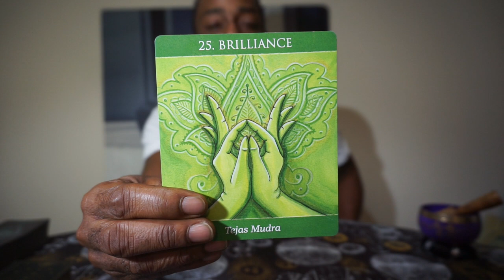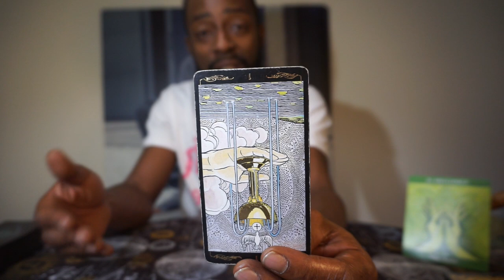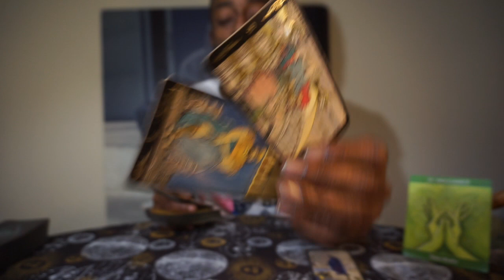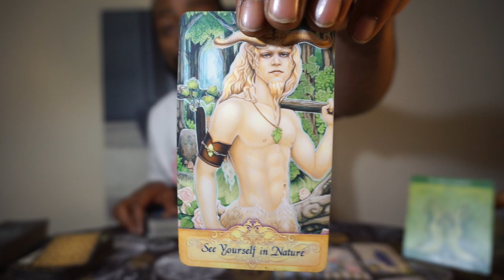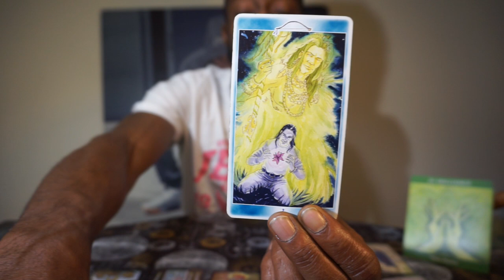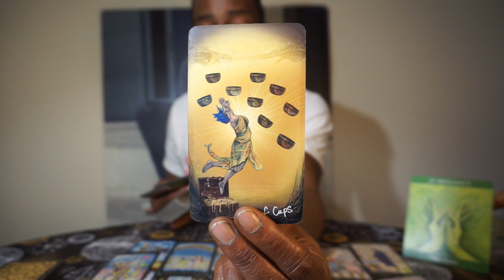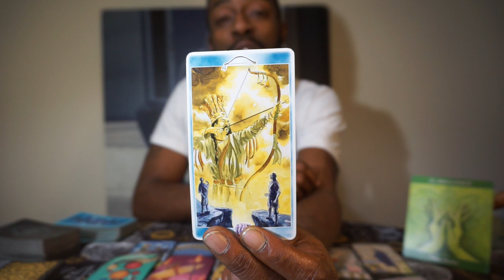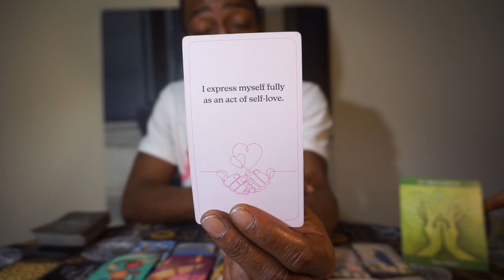VIRGO - YOUR ANGELS SEE THE FOUL PLAY AND NOW THEY'RE COMING IN FOR JUSTICE